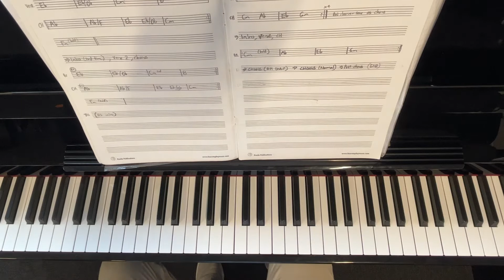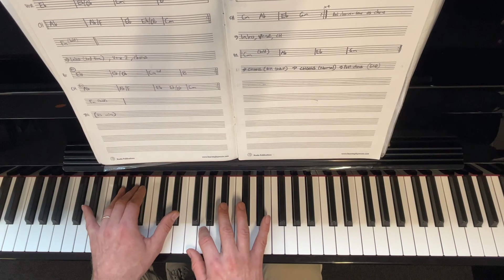Beautiful on piano